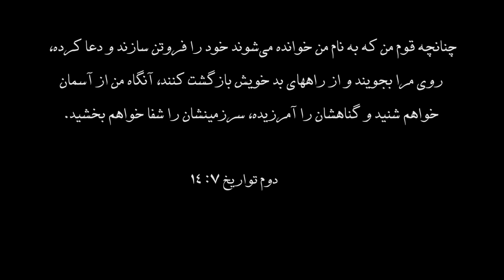Beshno doaye ghomat بشنو دعای قومت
شاعر و آهنگساز : روزبه نجارنژاد
تنظیم میکس مستر : دنی
خوانندگان : نیلوفر،دریا،روزبه،شروین،پیمان

برای دسترسی به آکورد سرودها به آرشیو سرودها در لینک زیر مراجعه کنید :